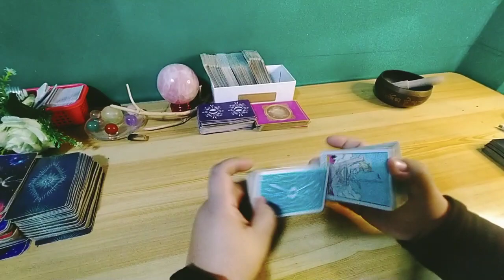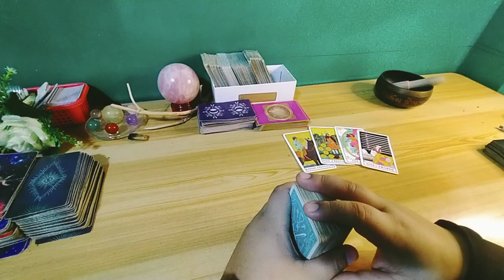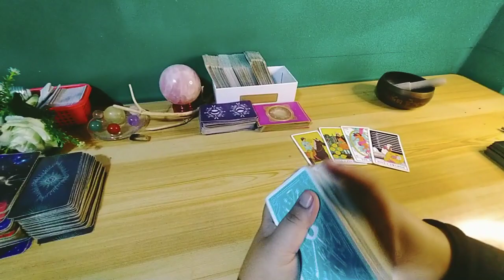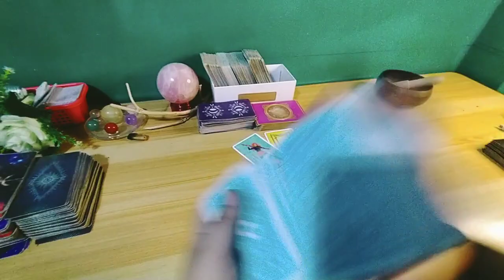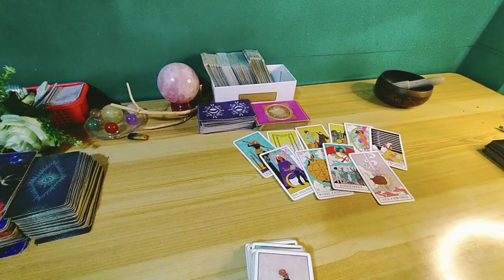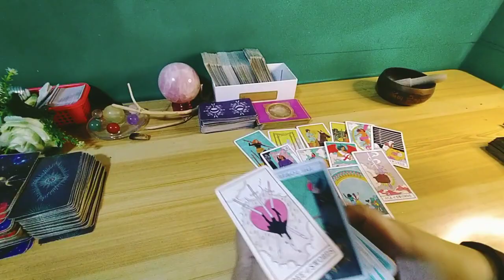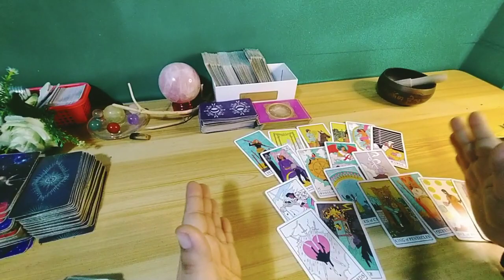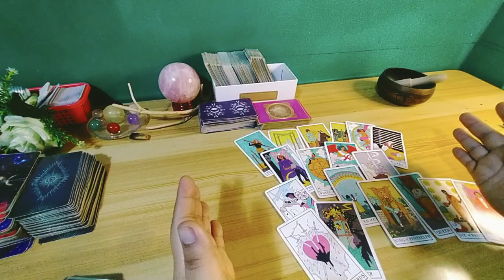💦😱 May hiwalayan? Hindi na masaya? Cancer/ Scorpio/ Pisces